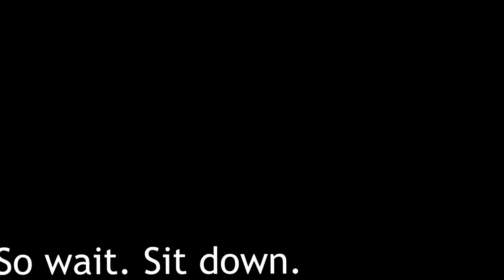When I speak - Jacinto Shane | Performance Poetry | Winsome whispers of a lissome soul Part 2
You love a girl with all of your heart. She leaves you and throws your love away. It lets you enter a phase, which may lead you to either destroy her or destroy yourself. This is the immeasurable love you had for her, working in reverse. Instead of burning it all down, create art out of your love. Showcase the beauty and pain contained in your love. That way, you give your love the acknowledgement it deserves.

A poem for broken hearts who have shut themselves behind closed doors and cried helplessly with nothing to seal the void in their souls. A poem to bring out the artist lingering within each of your smoldering hearts.

This is a piece from my book 'Winsome whispers of a lissome soul Part 2'. Its out on Amazon. You can also find my first book 'Winsome whispers of a lissome soul' on Amazon. Check the books out, if you're interested.

PS - This is my first time reciting. Pardon me for looking away, standing poker-faced and blinking at some places. Fighting my camera awkwardness one video at a time. Cheers ×

My second book "Winsome whispers of a lissome soul Part 2" is out on Amazon.

Ebook link (India)

Ebook link (US)

Winsome whispers of a lissome soul Part 1